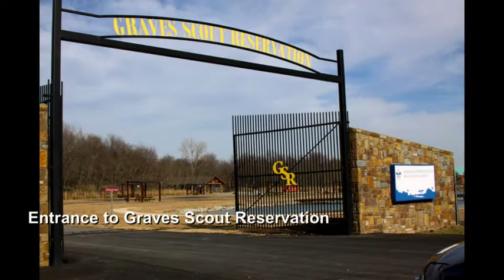New Camp Facilities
2012 Capital Campaign Progress